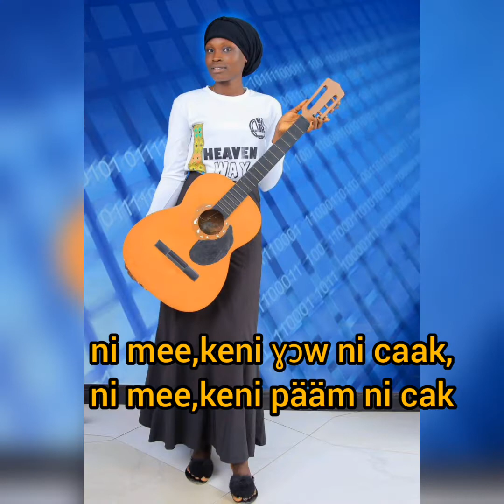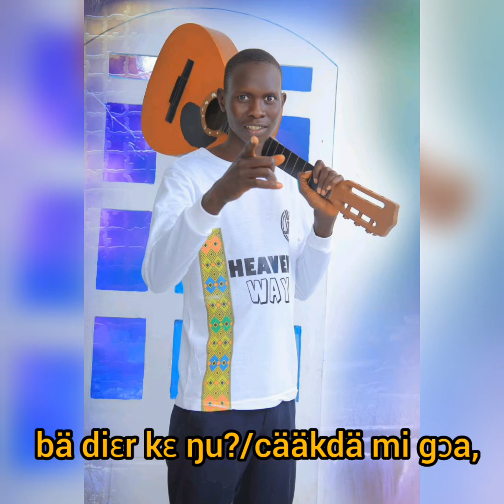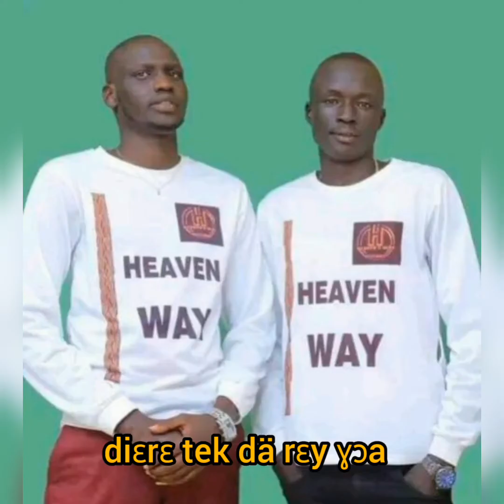Kuoth ɛ jin kändä lö kuär Ricni dial lyric video by Heaven Way